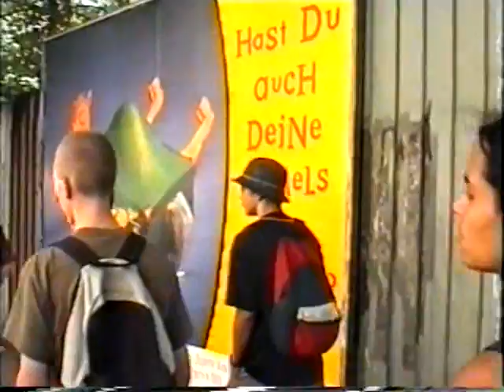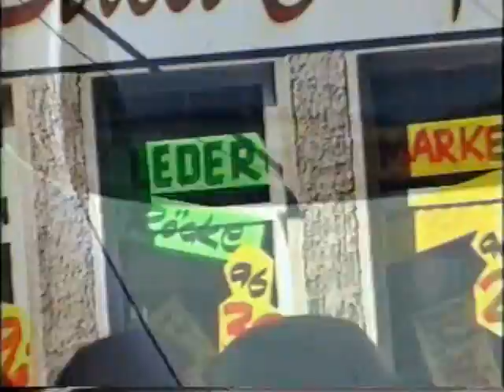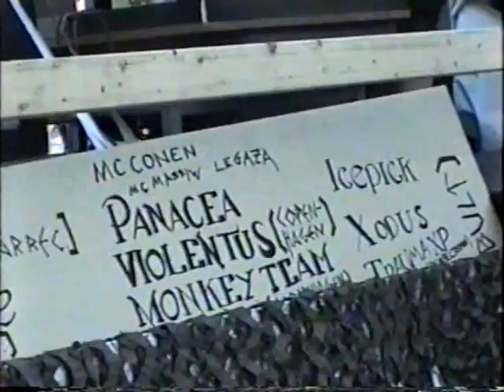Fuck Parade Berlin 10 07 1999 Part 2